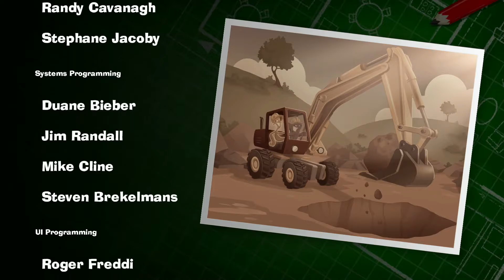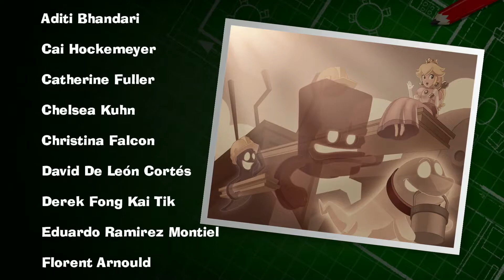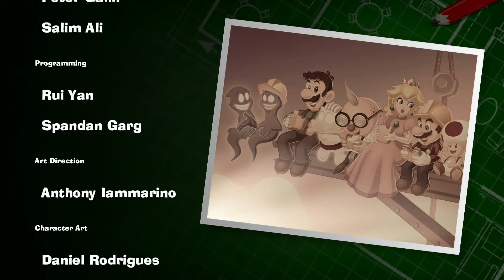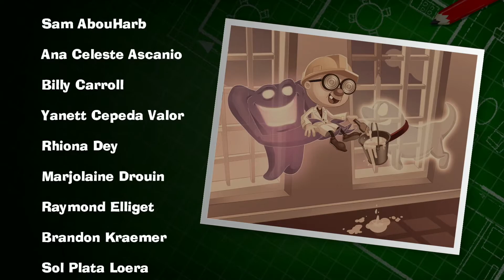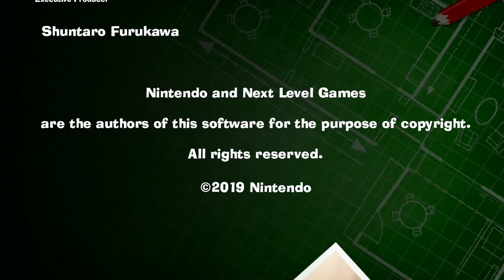和6歲兒玩路易洋樓3，最後一關 有點可惜 後面劇情越來越短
終於到了最後一關
路易洋樓的每一層都有驚喜
很可惜 後面劇情越來越短，不然會是switch最好玩的遊戲，

但整體來說還是非常非常好玩
遊戲出一陣子了，之前兒子還不敢玩，說可怕，現在玩得不亦樂乎
我們全程沒有看攻略，都是自己解謎的，非常有趣
路易洋樓比我們想像的好玩太多了
解謎難度剛剛好，畫面，聲音都非常的棒，尤其是路易的表情，膽小表情做得非常生動
這裡是紀錄 我跟兒子的快樂回憶
兒子1P 爸比2P， 6歲電玩技術已經很好了~~~